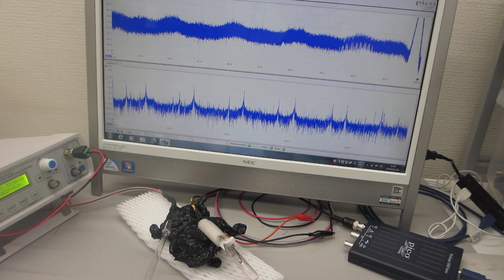超音波プローブの表面弾性波を利用した、超音波制御実験（超音波システム研究所）